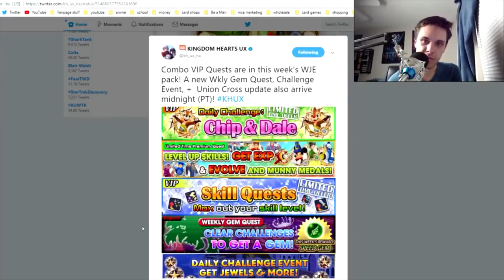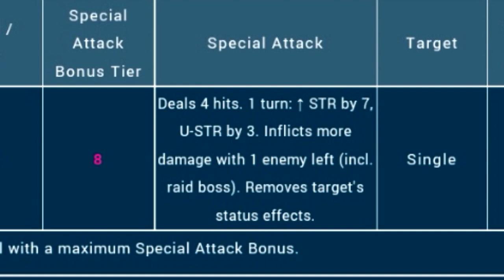Khux Weekly Updates - JP vs. Global!!